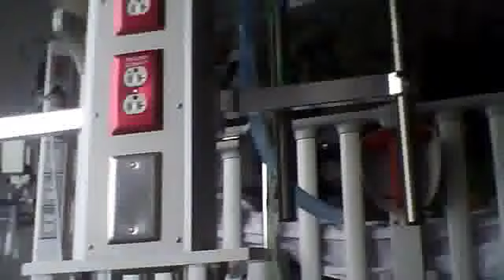Webcam video from May 6, 2013 10:45 AM diaper change